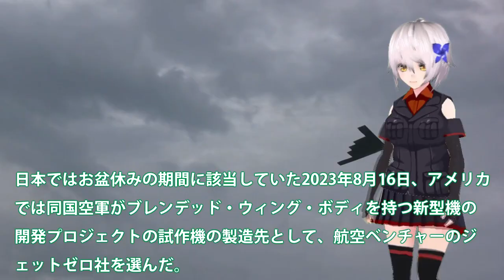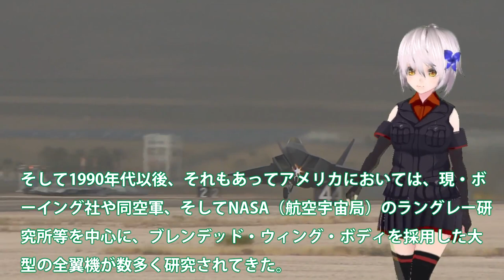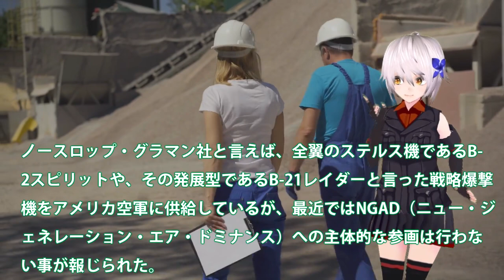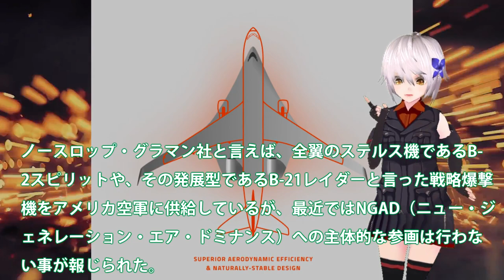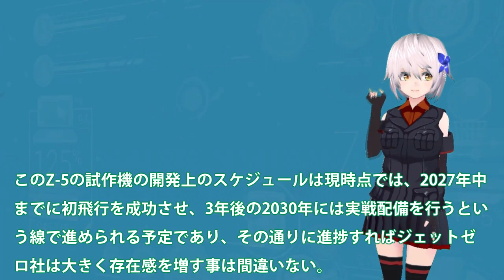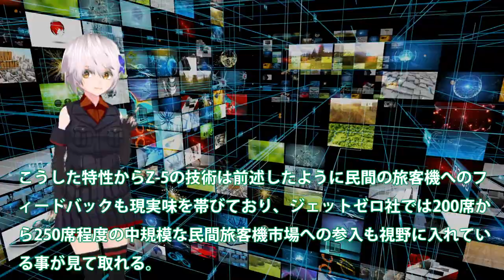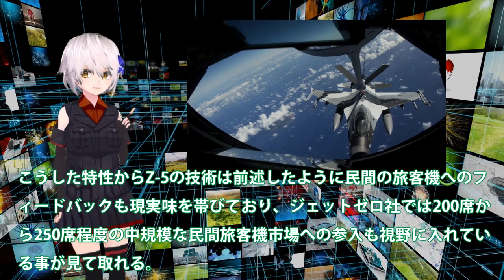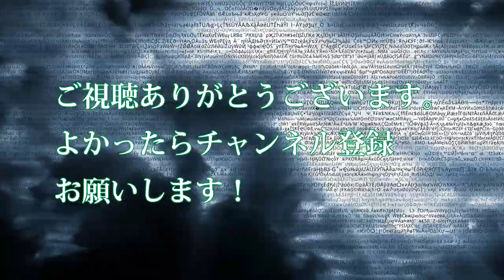【軍事解説】米空軍ついに完成Z5給油機か！ハイブリッド翼設計2027年飛行＃空自も採用混合翼Z5空中給油機とは？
関連動画
空母からサメのいる海へダイブ【スイムコール】米海軍の世界で最も危険なご褒美タイム
初の6.8mm弾【米軍の新型小銃】次世代ライフルM5と軽機関銃M250が決定

引用・転載「出典：海上自衛隊ホームページ」
引用・転載「出典：航空自衛隊ホームページ」
引用・転載「出典：陸上自衛隊ホームページ」

伝説のドッグファイト【無線音声記録① ”F-14トムキャット対Su-22”】シドラ湾事件(1981年)米軍
【実話】米軍を壊滅させた日本軍最強の罠。現代ビジネスにも活用できる戦力差30倍の中で米軍を壊滅させた悪魔的作戦とは
ミグ戦闘機を撃墜！【無線音声記録②】リアルトップガン”F-14対MiG-23”第二次シドラ湾事件(1989年)米軍